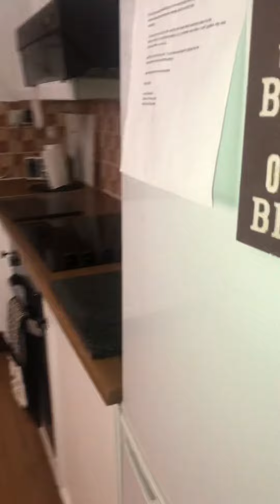Beacon Road, Herne Bay REF: 14311429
* ON TOP OF THE BEACH! * A two bedroom unfurnished first floor flat situated in a delightful location just off The Downs with the benefit of allocated parking and GARAGE. Offering easy access to the town centre, bus routes and seafront. Inside accommodation comprises communal entrance with entry phone system, inner hallway, lounge/dining room, separate fitted kitchen, bathroom and two double bedrooms. Suit professional adults strictly over 35s only or retired person/couple. Sorry no smokers or pets. Council tax band C. Available from mid July.